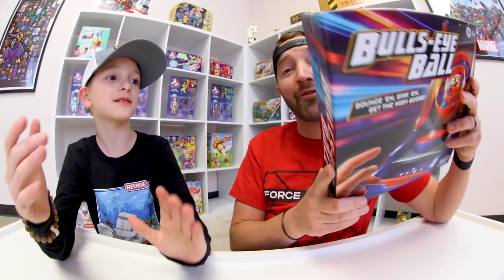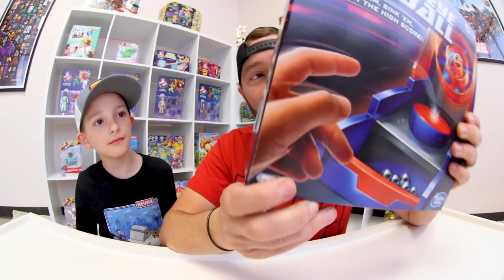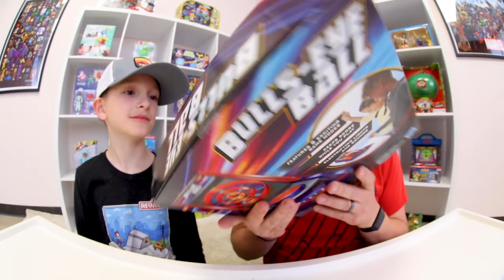Father & Son PLAY BULLS-EYE BALL! / Bounce for Points!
Ok a game where we trampoline balls into targets!? YES! Who doesn't love the idea of this!? Haha. We sure did. We hope you enjoyed hanging out with us while we played with this.